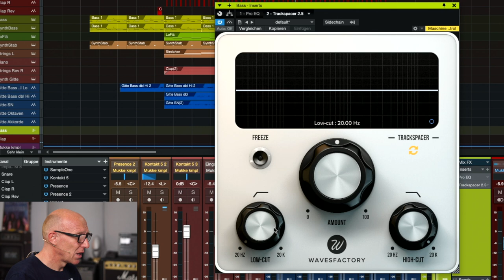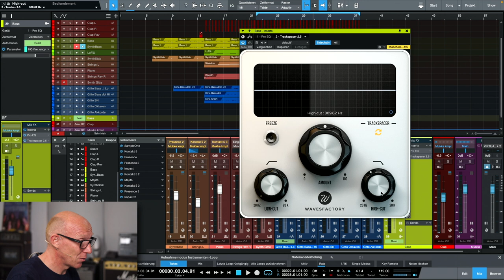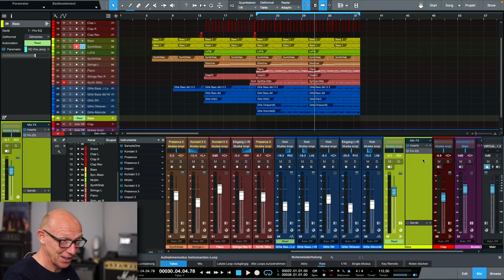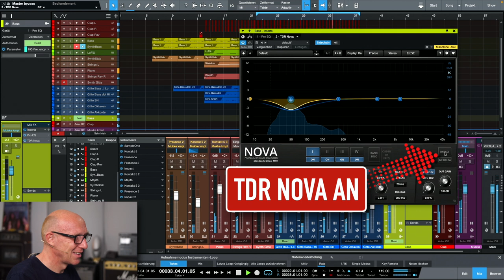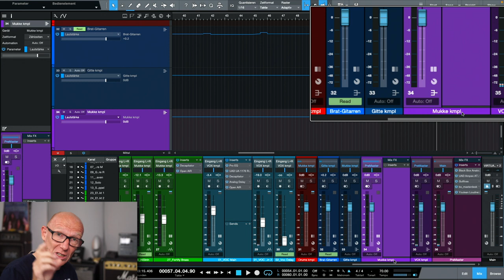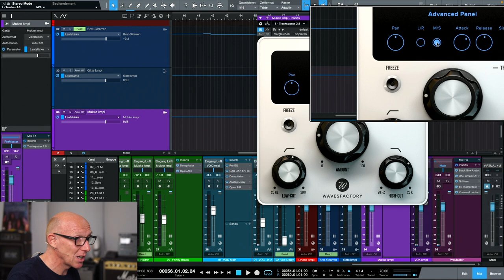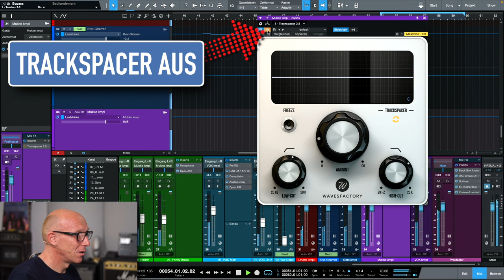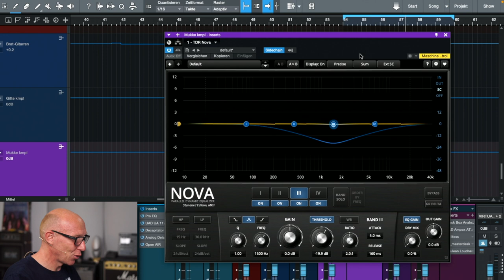Wer schafft mehr Platz für Kick, Bass und Vocals? | Tutorial | Recording-Blog MP136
Mixpraxis 136: Mit dem Trackspacer für 59 € kann man schnell und einfach mehr Platz im Mix schaffen. Mit dem TDR Nova geht das sogar kostenlos, aber ist gratis genau so gut wie das VST-PlugIn von Wavesfactory für 59€?

00:00 VST Duell Wavesfactory Trackspacer vs TDR Nova
01:36 Fette Kick und fetter Bass gleichzeitig
07:32 Vocals und Rap besser in der Musik integrieren
13:24 Lohnt sich der Trackspacer oder reicht der TDR Nova?